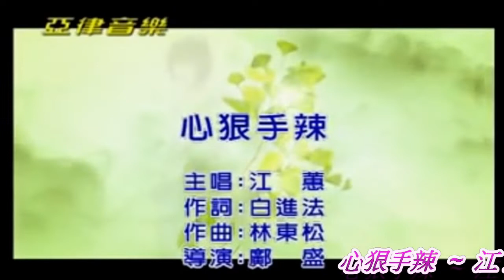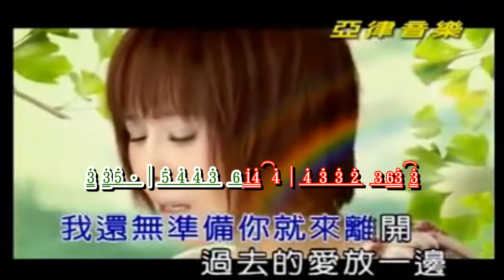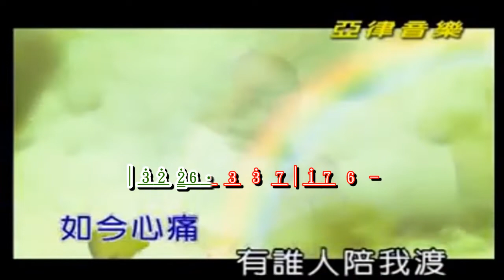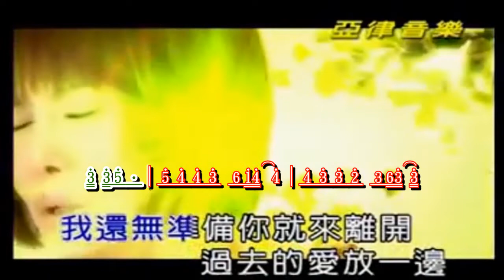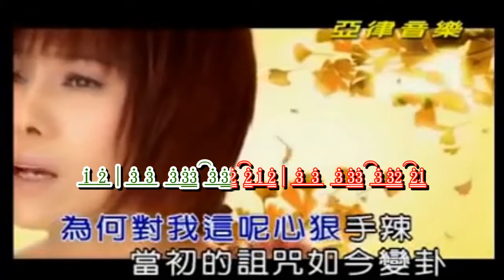心狠手辣 ~ 江 蕙 卡拉 歌詞譜伴奏版